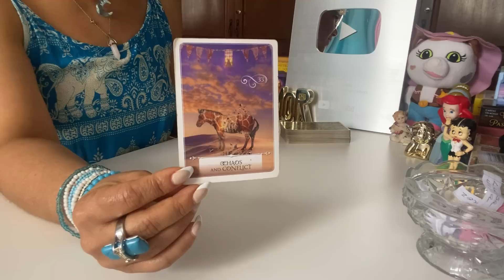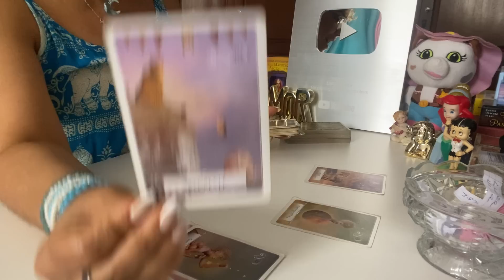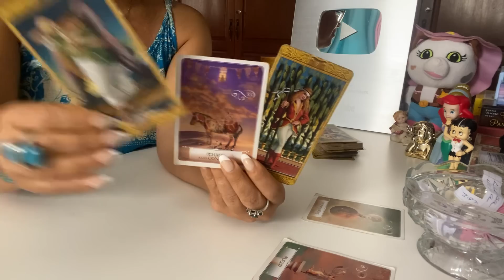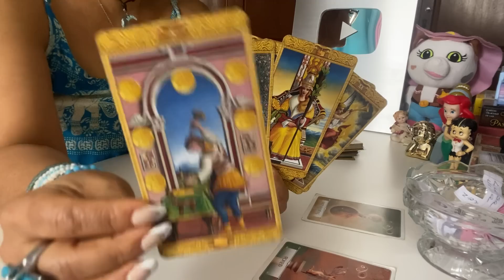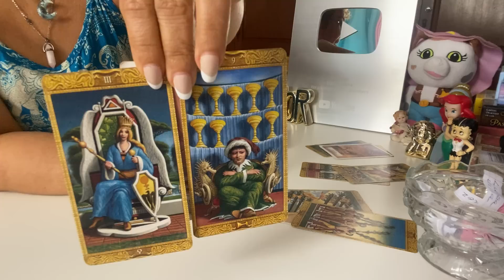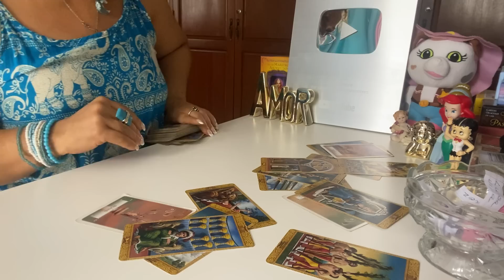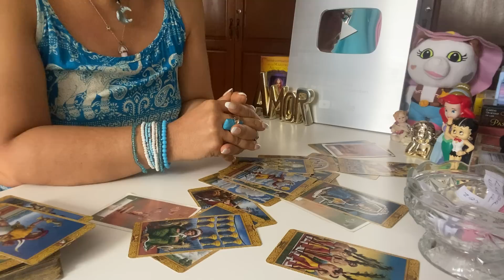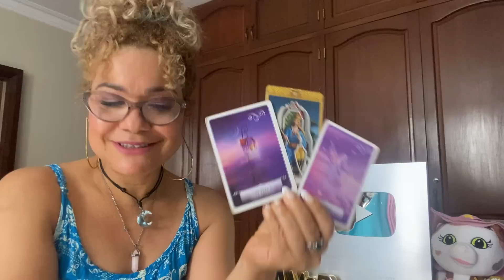Piscis tres situaciones que vienen en oct:♥️🌞🍀✨.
👉para una lectura privada:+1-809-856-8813 o por telegram.